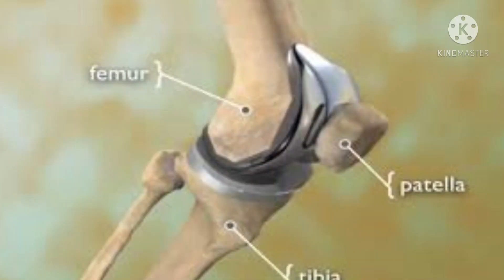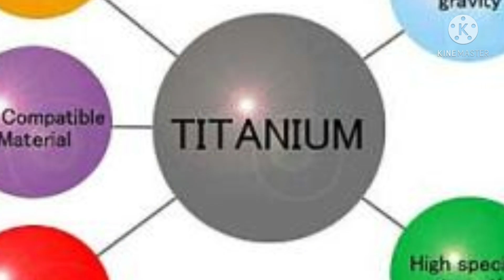அறுவை சிகிச்சை இல்லாமல் இழந்த பற்களை பெற ஒரு மணி நேரத்தில் தீர்வு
முழு வாய் பற்களை டென்டல் இம்பிளான்ட்ஸ் மூலமா பெறுவதற்கு எதனை நாட்கள் ஆகும்?
டென்டல் இம்பிளான்ட்ஸ் செய்தல் பின் விலைவுகள் ஏற்படுமா?
ஸ்யகுமா இம்பிளான்ட் என்றால் என்ன?
கன்வென்ஷ்னல் இம்பிளான்ட்ஸ் என்றால் என்ன?
பைசல் இம்பிளான்ட்ஸ் மற்றும் கன்வென்ஷ்னல் இம்பிளான்ட்ஸ்க்கும் வித்யாசங்கள் என்ன ?
செயற்கை எலும்பு வைக்க எவ்வளவு செலவாகும் ?
டென்டல் இம்பிளான்ட்ஸ் செய்ய செயற்கை எலும்பு சிகிச்சை தேவையா ?
டென்டல் இம்பிளான்ட்ஸ் கு காலம் முழுவதும் உத்தரவாதம் இருக்கா?
டென்டல் இம்பிளான்ட்ஸ் எதனை நாட்கள் வரும்
செப்பேஸ்ட் டென்டல் இம்பிளான்ட் எது?
பற்களில் பிரிட்ஜ் செய்வது நிரந்தர தீர்வா?
கழட்டி மாற்ற பல் செட் போடுவதால் பிரச்சனைகள்
டென்டல் இம்பிளான்ட்ஸ் மூலமாய் நிலையான பற்களை பெறமுடியுமா ?
டென்டல் மாபிள்ஸ் செய்த பின் கடினமான பொருட்களை சாப்பிடலாமா?
டென்டல் இம்பிளான்ட்ஸ் எவ்வளவு நாள் ஆகும் ?
டென்டல் இம்பிளான்ட்ஸ் செய்ய  எவ்வளவு செலவாகும் ஆகும் ?
டென்டல் இம்பிளான்ட்ஸ் செய்தல் பக்கத்துக்கு பல் பாதிக்குமா ?
டென்டல் இம்பிளான்ட்ஸ் செய்தல் கண்ணுக்கு பாதிப்பு ஏற்படுமா?
பள்ளு கட்டுவதற்கு எதனை வழிகள் உள்ளது ?
 டென்டல் இம்பிளான்ட்ஸ் நிரந்தர தீர்வா? டென்டல் இம்பிளான்ட்ஸ் செய்வதற்கு எவ்வளவு செலவாகும்?
 டென்டல் இம்பிளான்ட்ஸ் செய்தல் பின் விளைவுகள் ஏதாவது இருக்குமா ?
 டென்டல் இம்பிளாண்ட்ஸின் பற்றி தவறான எண்ணங்கள் ?
 டென்டல் இம்பிளான்ட்ஸ் பண்ண வலிக்குமா? இம்பிளான்ட்ஸ் துறும் பிடிக்குமா? டென்டல் இம்பிளான்ட்ஸ் என்பது சர்ஜெரியா?
டென்டல் இம்பிளான்ட்ஸ் செய்ய எவ்வளவு செலவாகும் ?
எந்த வயது வரை டென்டல் இம்பிளான்ட்ஸ் செயது. டென்டல் இம்பிளான்ட்ஸ் எத்தனை வயதுலருந்து செயது கொள்ளலாம் ?
முழு வாய் பற்கள் கட்டுவதற்கு எவ்வளவு செலவாகும் ?
 டென்டல் இம்பிளான்ட்ஸ் எதனை வகை இருக்கிறது ?
டென்டல் இம்பிளான்ட்ஸ் செய்வதற்கு எவ்வளவு நாள் ஆகும்?
 எலும்பு இல்லஇ என்றால் டென்டல் இம்பிளான்ட்ஸ் போடமுடியுமா ?